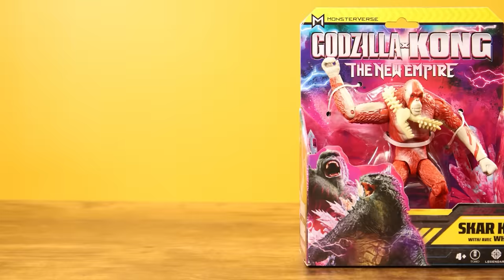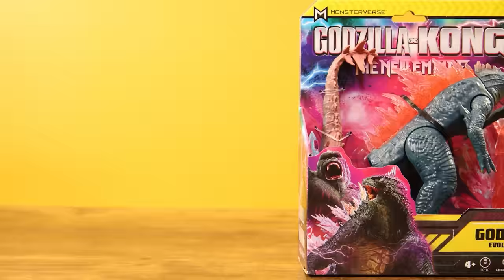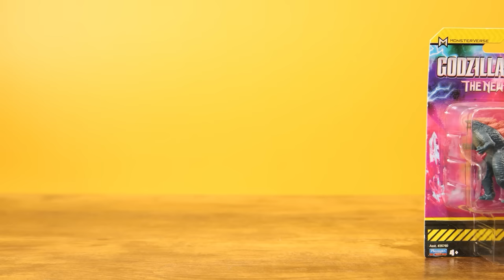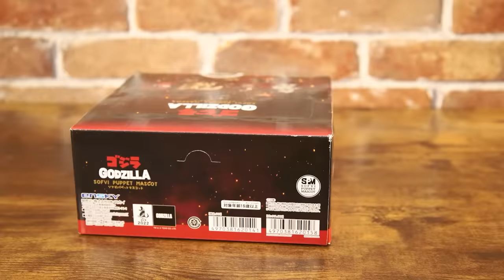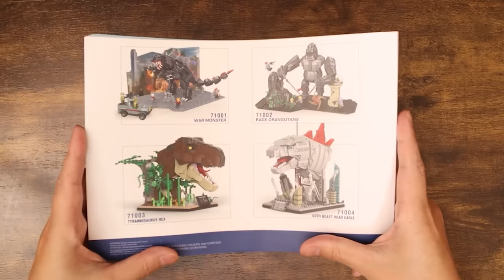Godzilla x Kong: The New Empire Toys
Review
Kong's sculpt and articulation are great. However, the modeling of NEW Godzilla was not so good (it may be difficult to make it when there is little information about NEW Godzilla)
It looks like a cheap toy, is sturdy, and feels safe even when played with roughly.